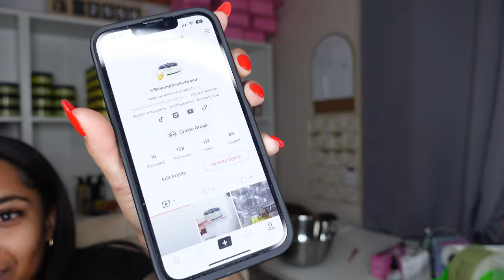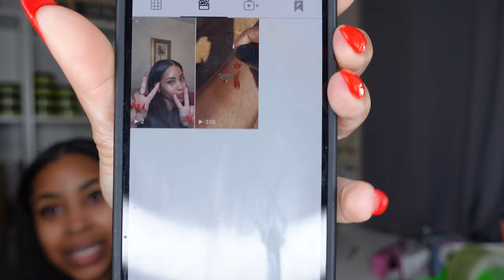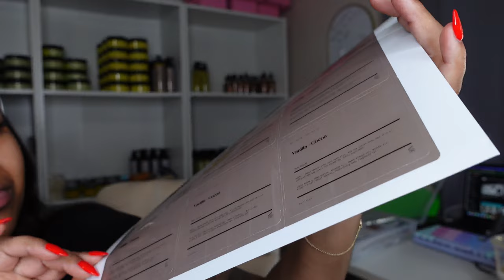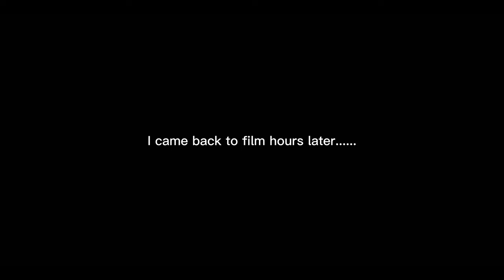TIKTOK BAN? Will this affect our skincare businesses | Pack orders with us!!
Heyyyyyyyy Everyone!!

We are back with another video! Watch us pack some orders. What are your thoughts on this tik tok ban?